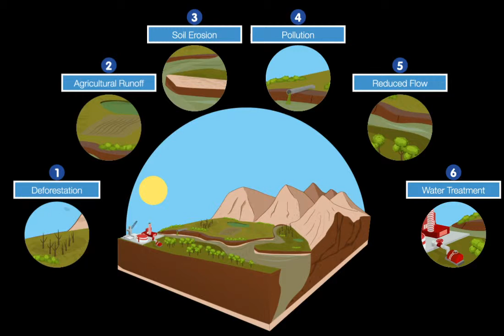03 SECCIÓN RETOS DEL AGUA INGLES